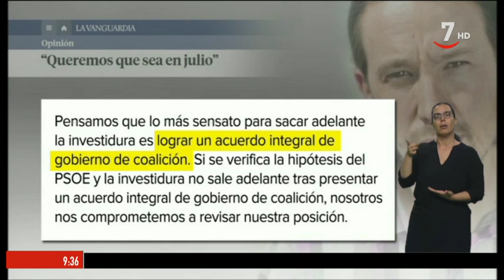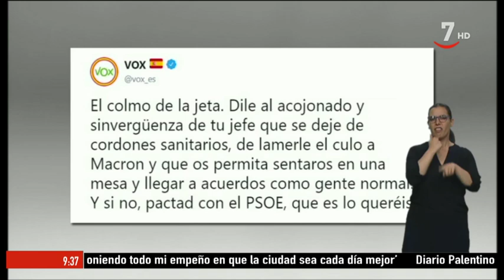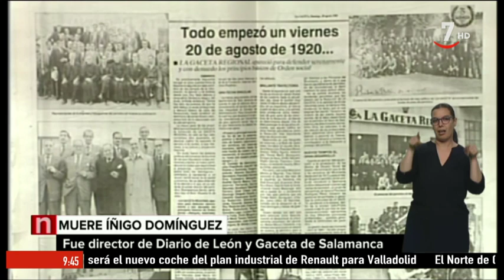Buenos días Castilla y León (04/07/2019)